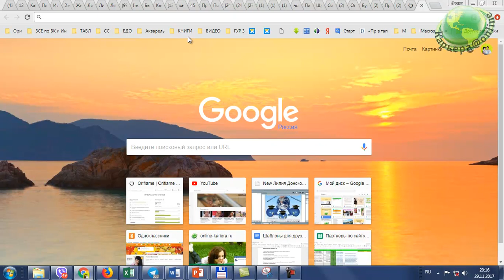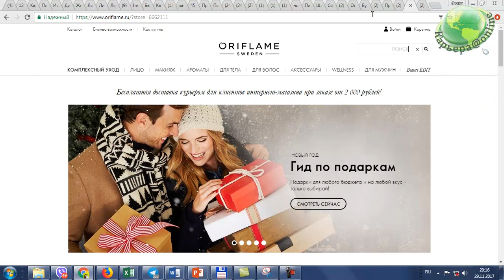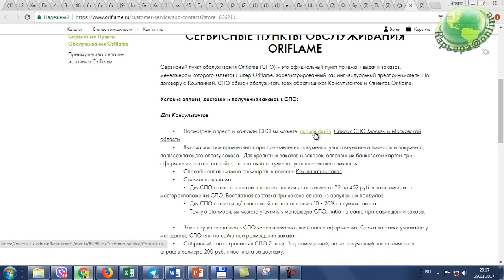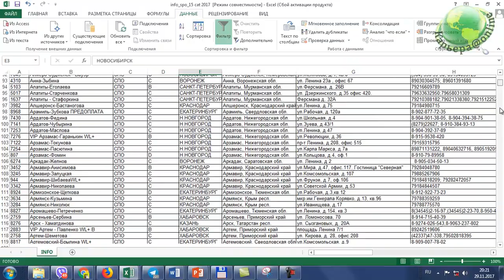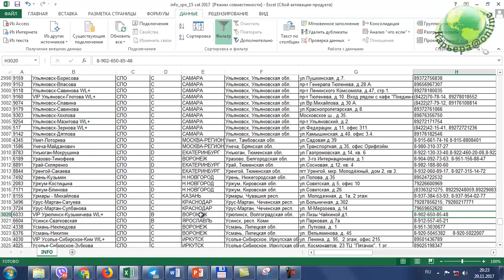Поиск информации и выбор места доставки заказа Орифлэйм